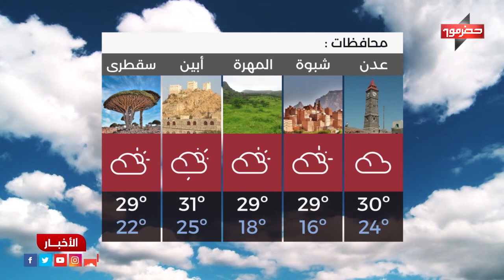نشرة الأخبار ( 20\02\2021 )